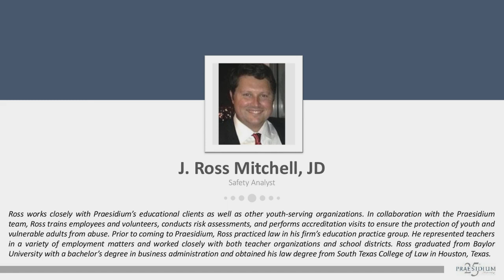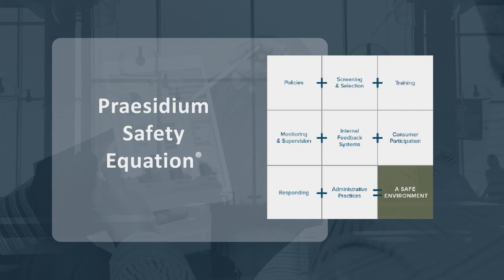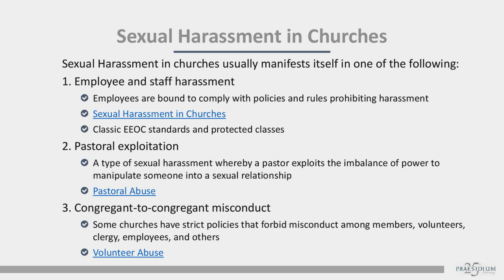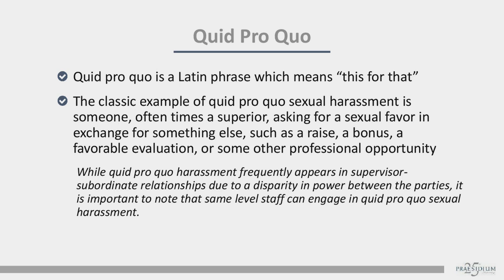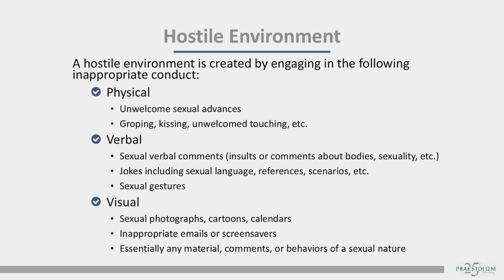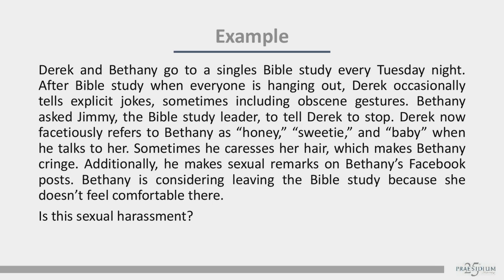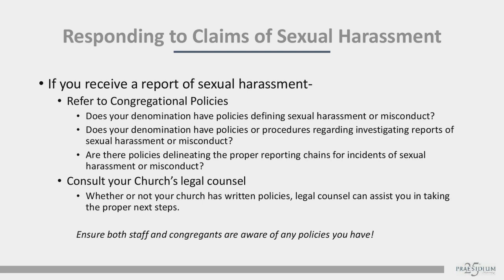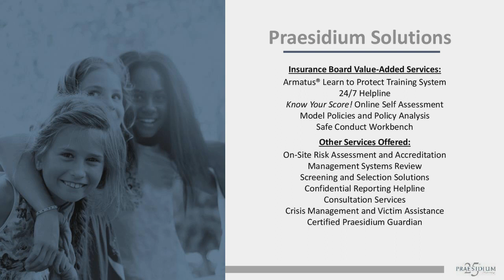Preventing Sexual Harassment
Praesidium goes over simple ways to prevent sexual harassment from happening in your church.